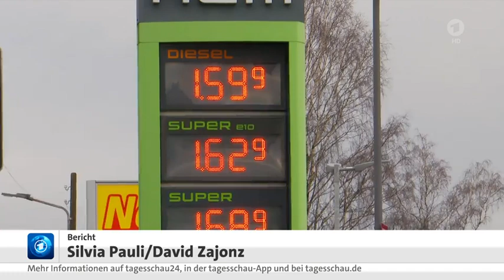Die Börse, Hohe Inflation belastet Verbraucher, Börse in Moskau eingebrochen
WIRTSCHAFT: Die Börse, Hohe Inflation belastet Verbraucher
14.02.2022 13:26